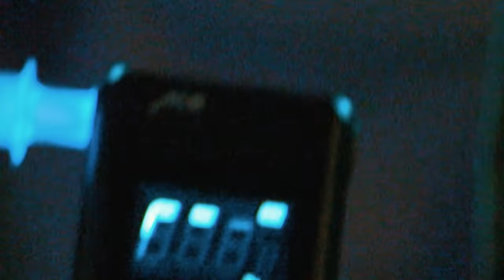Finde 6 nüchterne Personen auf dem Oktoberfest! Alkoholtester Challenge || Das schaffst du nie!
Einmal im Jahr verwandelt sich das sonst so ruhige München in ein weltweites Party-Mekka. Über sechs Millionen feierwütige Menschen, knapp sieben Millionen Liter Bier und überall sieht man die Spur der Verwüstung. Es drängt sich die große Frage auf: Gibt es eigentlich anständige Menschen auf diesem Weltereignis mit dem Namen “Oktoberfest”? Menschen, die keinen Schluck nach Sonnenuntergang keinen Alkohol trinken? Genau das ist die heutige Aufgabe für Sebastian Meinberg. Er muss sechs nüchterne Personen finden, die keinen Schluck Alkohol getrunken haben bzw. deren Alkoholpegel bei exakt 0,0 Promille liegt. Ob Sebastian diese unmögliche Aufgabe schaffen kann, seht ihr in der neuen Folge von „Das schaffst du nie!“.
NÜCHTERN NACH SONNENUNTERGANG UNMÖGLICH?!
Für jede:n, die:der schon einmal auf dem Oktoberfest war, scheint diese Aufgabe unmöglich. Es gibt sie allerdings - vereinzelt: Nüchterne auf der Wiesn! Als kleine Einschränkung für die heutige Challenge gibt es vier kleine Regeln. Meinis Kandidat:innen müssen Besucher:innen und volljährig sein, es dürfen keine offensichtlich schwangeren Frauen gefragt werden und Abhängen an den Ein- und Ausgängen ist verboten. Er muss sich für die Personen entscheiden, ohne mit ihnen zuvor geredet zu haben. Insgesamt hat er zehn Versuche! Gibt es Personen, die gar kein Alkohol trinken auf dem größten Volksfest der Welt? Das seht ihr in der neuen DSDN Challenge!
GRÖSSTE VOLKSFEST DER WELT
Das Oktoberfest oder auch “Wiesn” findet jährlich auf der Theresienwiese in München statt. Der Name “Wiesn” ist abgeleitet vom Veranstaltungsort. Das Oktoberfest wurde ursprünglich als Feier für die Hochzeit von Kronprinz Ludwig von Bayern und Prinzessin Therese initiiert. Diese ursprüngliche Hochzeit fand auch im Oktober statt. Mit der Zeit wurde das Fest allerdings einige Wochen vorverschoben, da im September das Wetter für gewöhnlich besser ist als im Oktober.
Welches Team seid ihr? Nüchtern oder besoffen auf der Wiesn? Schreibt es uns in die Kommentare!
Ob 72h moderieren, eine Skischanze hochrennen oder eine Skulptur aus Eis schnitzen: Bei „Das schaffst du nie!“ stellt der fiese Redakteur Marc Seibold den zwei Hosts Ariane Alter und Sebastian Meinberg immer abwechselnd eine Challenge – gerne auch 24 Stunden lang. Schaffen die Hosts die Challenge, gewinnen sie einen Punkt, ansonsten geht der Punkt an Marc. Wer zuerst 3 Punkte gewinnt, darf sich für den anderen eine fiese Strafe überlegen! Jeden Donnerstag um 15 Uhr gibt’s ein neues Video von „Das schaffst du nie!“. Heute: Finde 6 nüchterne auf dem Oktoberfest
Yo! Wir gehören auch zu funk! Checkt da mal vorbei